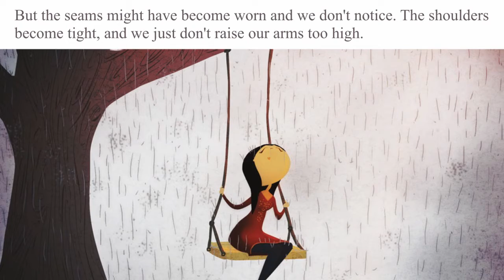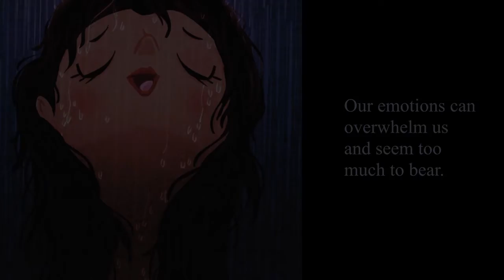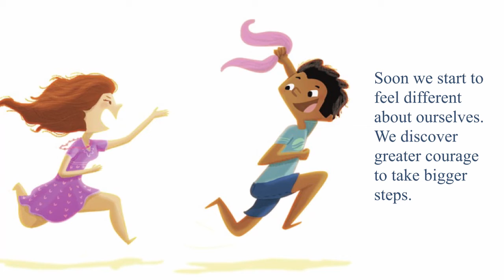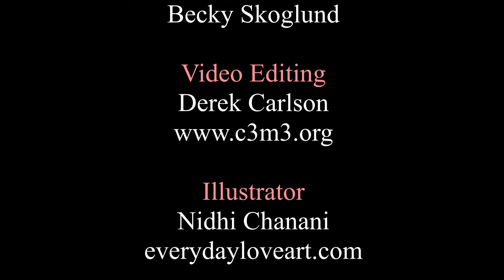Finding Courage, A Storybook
Please join us for the Uncover Courage Virtual Event November 13-15, 2020.